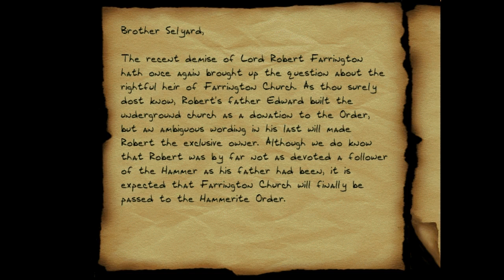Let's Play Ominous Bequest Gold - IX - The Crooked Pole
Venturing into the haunted vault.